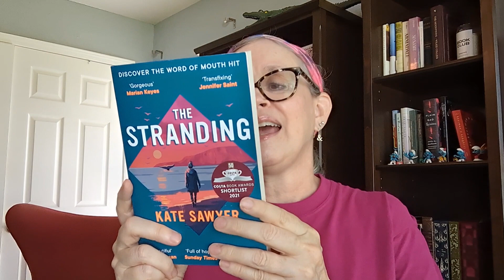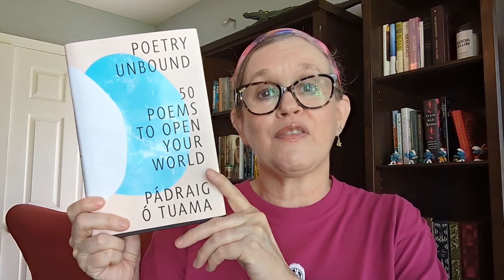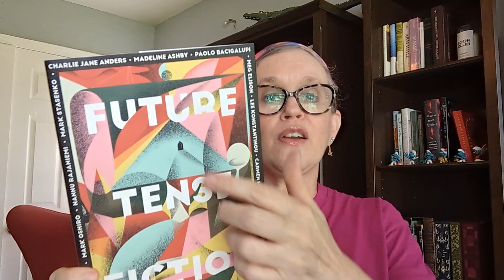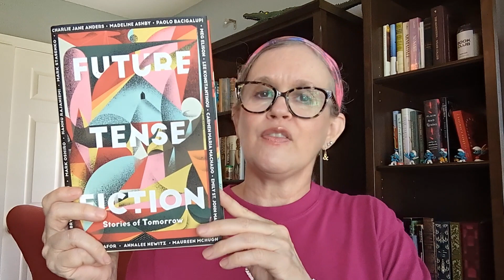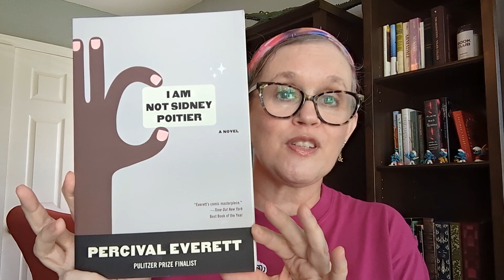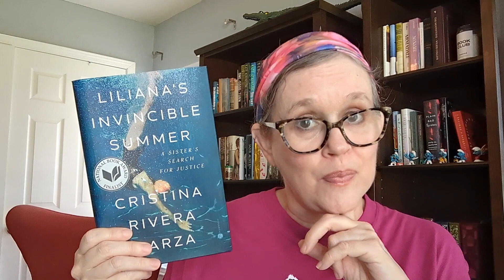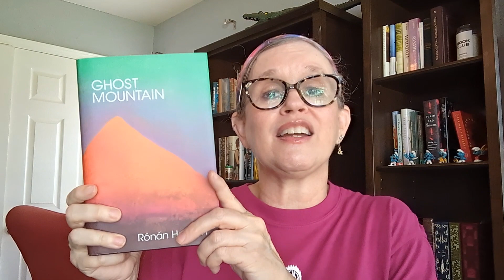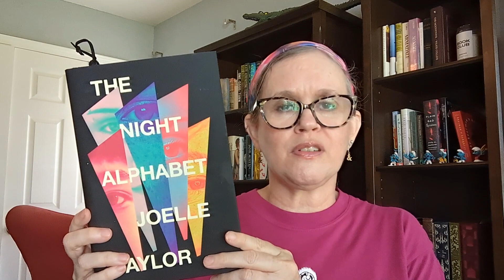June Book Haul!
I have a bountiful pile of new books! Have you read  any of these?

Books Mentioned:

The Stranding by Kate Sawyer
Poetry Unbound by Padraig o Tuama
You Like it Darker by Stephen King
Real Americans by Rachel Khong
Clear by Carys Davies
Table for Two by Amor Towles
Devil in a Blue Dress by Walter Mosley
Future Tense Fiction: Stories of Tomorrow, edited by Slate Magazine
I Am Not Sidney Poitier by Percival Everett
Women Talking by Miriam Toews
Babycakes by Armistead Maupin
Liliana's Invincible Summer by Cristina Rivera Garza
Ghost Mountain by Ronan Hession
The Night Alphabet by Joelle Taylor